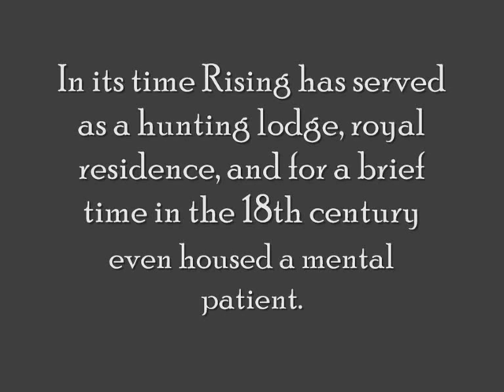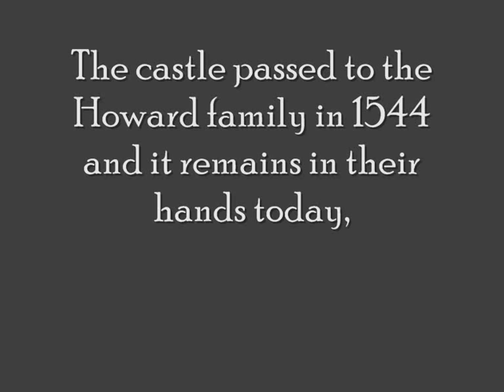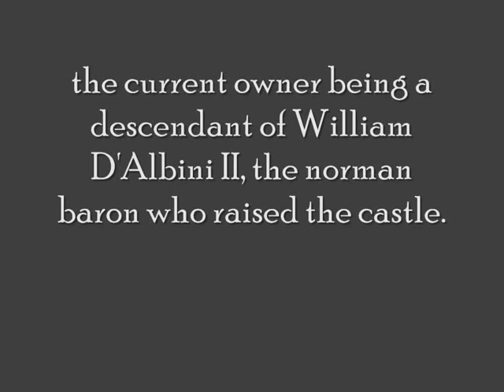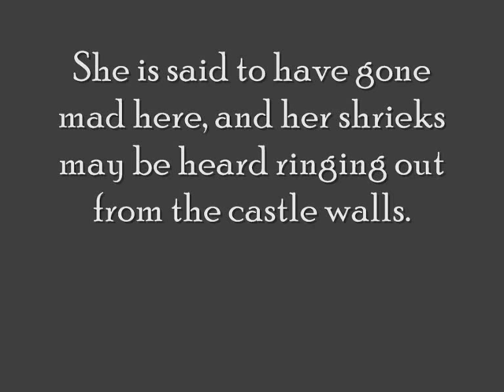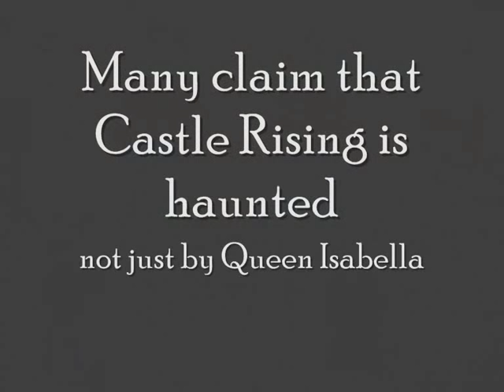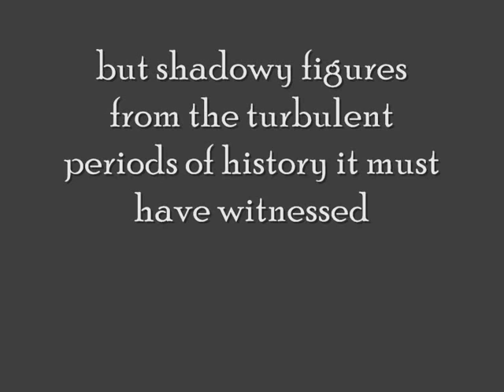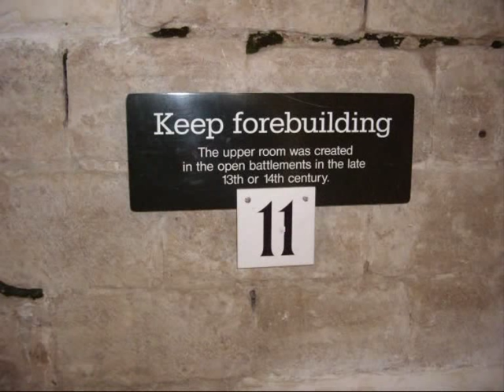(Haunted) Castle Rising, Norfolk, England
Photography from my day at Castle Rising in Norfolk England, its about 45 minutes drive from me, very close to Sandringham House where the Queen stays sometimes.